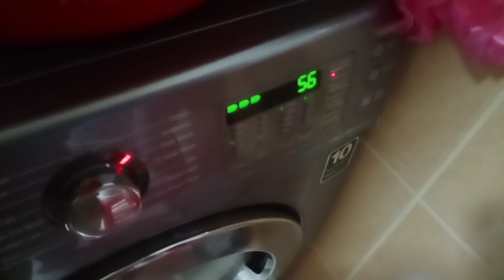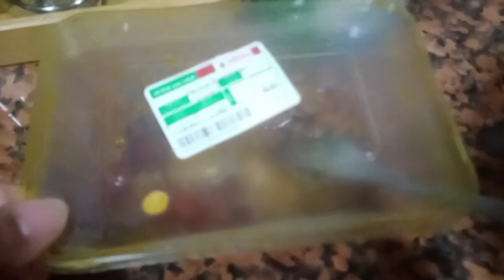Morning To Evening Routine || Cheesy Bread Omelette || Evening Snacks || Chicken Achari Gosht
Hi My Youtube Family Today I am sharing with you my morning to evening routine hope you all will like it.

Musician: ASHUTOSH